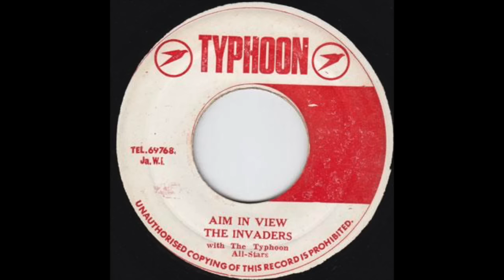Typhoon 45s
Tracklist
The Bluebells - Call Me Teacher
The Bluebells & G.G. All Stars - Pt. 2 Dub
U Roy - Flight 354
U Roy - Flight 354 Version
Winston Wright - Love Is The Thing
Samuel The First - Leap Year
The Invaders - Aim In View
GG All Stars - Blowing In The Wind
Vernon Buckley & Son - Rise And See
Dennis Alcapone - King Of Glory
Jah Huntly - Stretch Forth My Hand
U Roy - Top Of The Peak
U Roy - Top Of The Peak Version
The Invaders - I Got To Go Back Home

Genre: Reggae